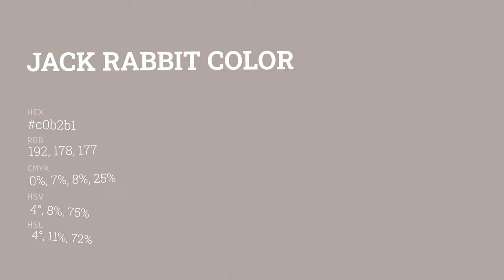Jack Rabbit color c0b2b1 hex color - Grey color - Cool color c0b2b1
What color is Jack Rabbit ? c0b2b1 hex color - Grey color - Cool color c0b2b1

Hex c0b2b1 Color Code is also known as Jack Rabbit color.